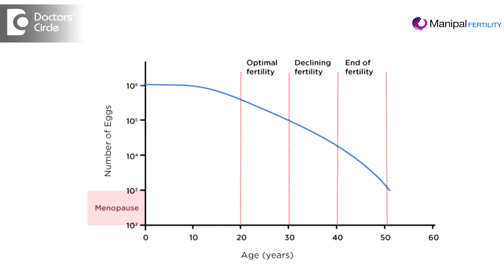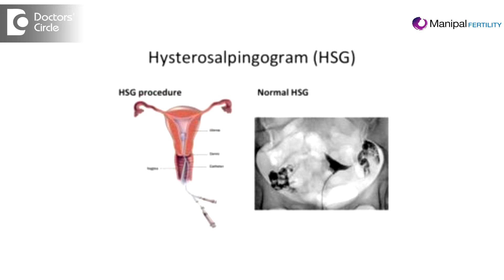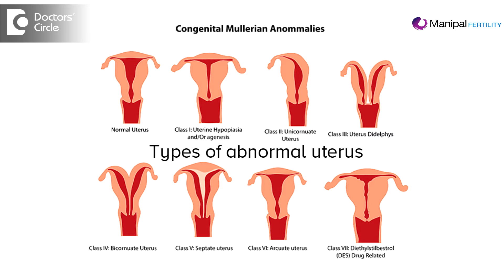Which tests are done to identify causes of implantation failure? - Dr. Nirmala T S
The causes could be either in the egg, the sperm, in the embryo or the uterus, so how do we understand that the egg is at fault? One is the age. As the age advances there is a decrease in the quality of the oocytes this is a major concern in today’s scenarios. There are lot of women postponing their first child, postponing their marriage first and then they want to complete their careers first before even thinking about their babies or practically they do not have any younger women coming to our clinics asking for a baby at all, The age at which  we generally get to see them is around 30 or 31 and there are enough evidences in the literature to state that there is advance in the ovarian age of the women by easily 6 years, which means a  women at 30 years  when she  comes, she has a  egg reserve of only of a  36 year old women. 6 years she has already lost. So what can be done? This becomes an irreversible factor because there is no way that nobody can reproduce eggs. Sperms are something which are generated once in 2 to 3 months. Eggs are produced once in the lifetime when she was produced in the womb of her mother. So age becomes a major factor. Apart from age, the other things that can affect  the quality is underlying scenarios like polycystic ovary, endometriosis, poor  ovarian response and these are all the factors that need correction before they move them on to the IVF or endometriosis which can have a dramatic  effect on the quality of eggs that area generated  form the varies. As far as the sperm, we have already spoken about correction, the DNA fragmentation, there are tests that can identify and give us, Uterus , that investigation that we  would like to do is a basic  ultrasound, maybe also a  3D ultrasound, which gives us a better picture of the cavity, hysterosalpingogram, which is nothing but a tubal patency test. It not only gives us information about the tubes, because even if the tubes are dilated, blocked or they have already formed  what is called as hydrosalpinges, there also could be major impact in the implantation process and also give us a  picture off the uterine abnormalities which could be congenitally acquired, in the sense there could be a double uterus, single ureters, two cervices, two cavities, arcuate uterus, septate uterus, synicae or even an absent uterus. So there are all the abnormalities  which can be detected by an ultrasound, by  a hysterosalpingogram and  a hysteroscopy. These are the ways, the other investigations that we would like to do is a chromosome testing. Though majorly there has been no major incidence of chromosomal abnormalities compared to the general population. But somebody who would come with a repeat implantation failure, we would like to know her chromosomal status. Coming to the immunological mechanisms, the tests towards it, it is a big question to be answered. There are many who feel it is a waste of expenditure and time and energy, what we understand by the immunological tests is that if he or she undergoes a kidney transplant, we have always heard of the kidney being accepted or rejected, there is some phenomenon called as the host versus graft rejection factor. So when the embryo contains some proteins  derived from the sperm which are foreign to the mother, the immune mechanisms of the mother have to be dampened. Only then she would accept that embryo. If she has  a heightened immunological mechanisms, her defence  mechanisms are so strong, she is going to keep rejecting. So this is the debate where we need to do those tests or not to do, but it is a practise and the patient undergoes repeated embryo transfer and is unable to conceive if there are subtle aberrations.